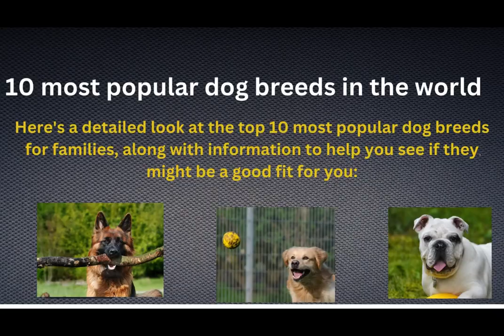Top 10 Best Dog Breeds for Families: Traits, Temperaments, & Tips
Explore the top 10 dog breeds ideal for families, from the friendly Labrador Retriever to the loyal German Shepherd. Learn about their features, habits, and temperaments to find the perfect fit for your household. Remember, every dog is unique, so research responsibly and consider adoption!